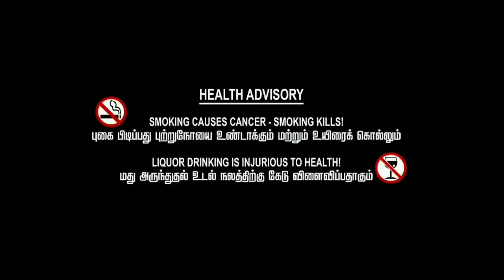எங்க ஊரு நாட்டாமை | Enga ooru Naattamai | white sheep 🐑 | mini fun video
Enga ooru nattamai video made by only entertainment. Enga ooru nattamai fun and lifestyle atrocities. My team first shoot for enga ooru nattamai keep support guys.
Support
today fun